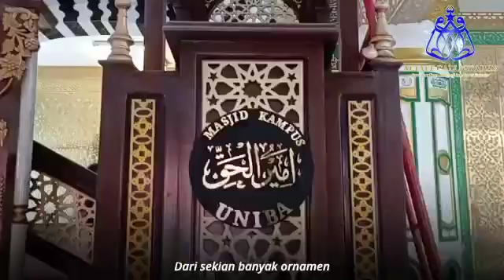Altaff Callgraphy Asia